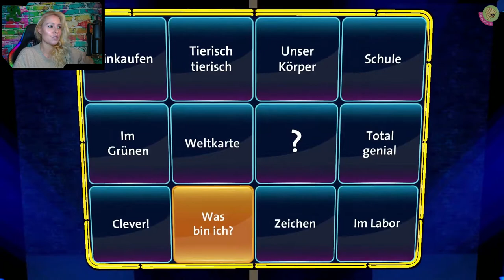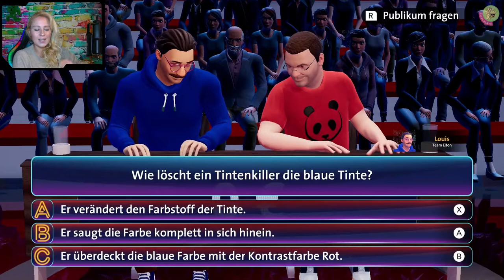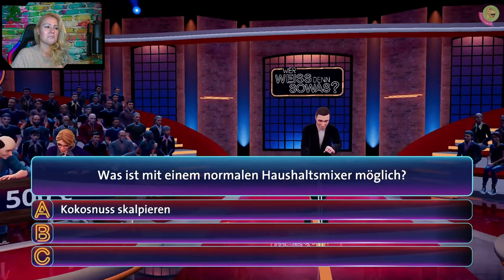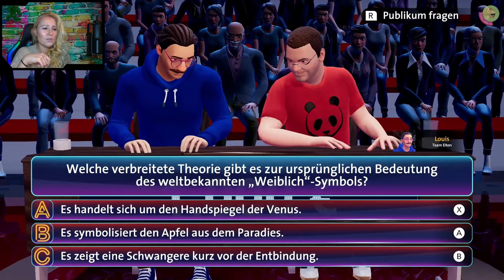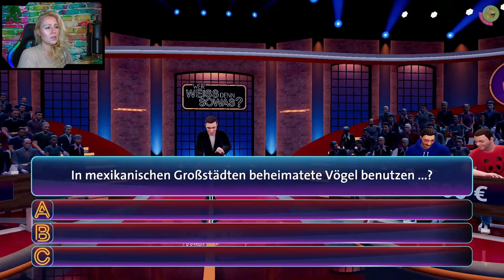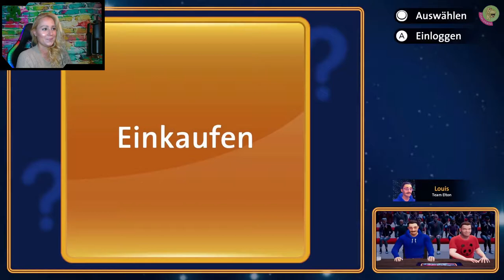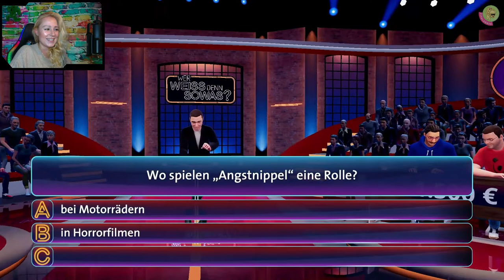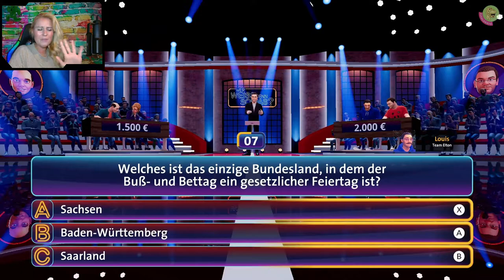WER WEISS DENN SOWAS? ☝️🤪 Das kommt in den MIXXXAAAA | lets play ger pt. 13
Spannende Fragen erwarten uns auch heute wieder. Es geht um Landkarten, mexikanische Vögel und einen intelligenten Trick, den Tintenkiller, einem Symbol beim Wandern, Haare, eine besondere Eigenschaft des Mixers und noch vielem mehr. Ratet wie immer gerne mit und kommt gerne wieder vobei.

„NEUE FOLGEN WER WEISS DENN SOWAS“ aktuell 1-2x die Woche

█  Titel: WER WEISS DENN SOWAS
█  Publisher: bitComposer Games
█  USK 0
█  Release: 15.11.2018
█  Plattform: Nintendo Switch
█  Genre: Andere, Party, Quiz, Wissen

█ Besonderheiten: Teil 2 am 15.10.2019 erschienen; Teil 1 mit 30 kompletten Shows mit über 390 Fragen aus über 100 Kategorien; Erklärungen mit kurzen Videosequenzen

„TACHELES“
1) Keine Werbung oder Spam (Jap gilt auch für Sex-Bots)
2) Keine Beleidigungen
3) Kein Backseat Gaming
4) Keine Diskriminierung: Völlig Wurst, ob auf dem Mobi, der Konsole oder deiner Klobrille – Hauptsache das Game macht Fun und unterhält
5) Lass gerne ein „Hi“ da, wenn du magst
6) Immer ein wenig dörti sein 😉